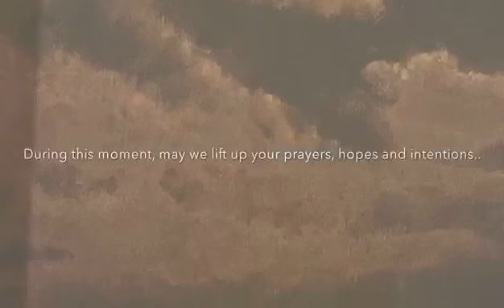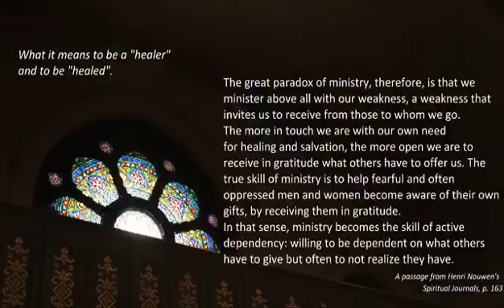March 25 Healing Service